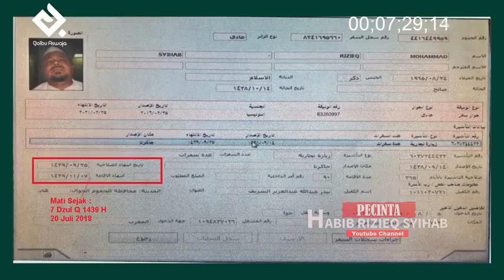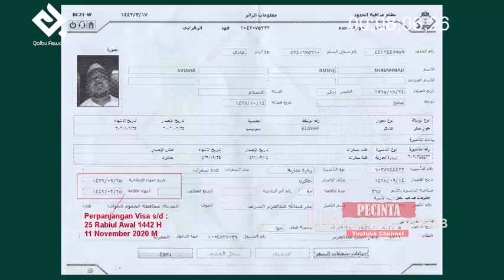Fix habibana akan pulang.....